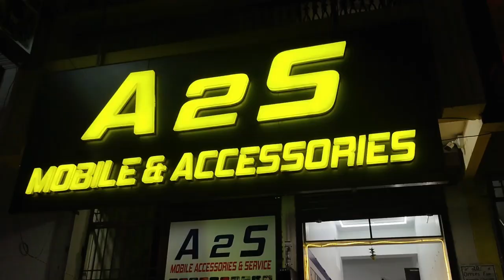A2S Mobile accessories in Pondicherry cheapest mobile accessories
A2S Mobile and Accessories
419, Mahatma Gandhi Rd, MG Road Area, Puducherry, 605001

shop promotion in youtube channel

used mobiles coimbatore
used mobiles chennai
weightu used mobiles
weightu mobiles shop
Trendy gadgets
amazing gadgets
mobile gadgets
amazon mobile accessories
wholesale mobile accessories
reselling
mobile accessories resell option,
cheapest airpod
cheapest neckband